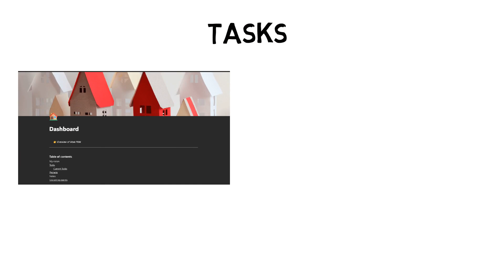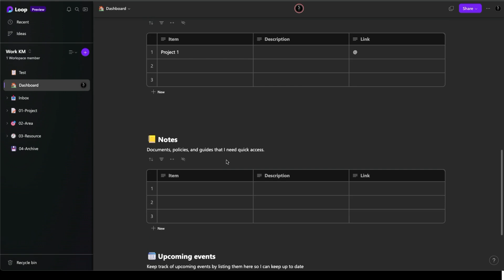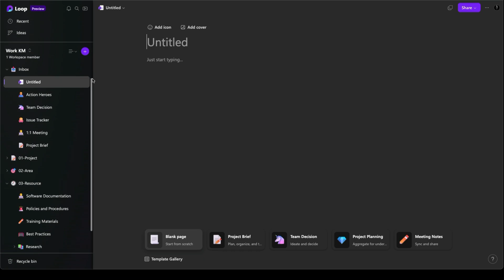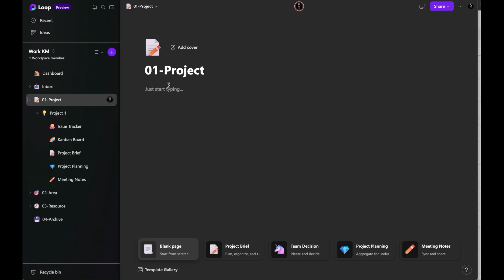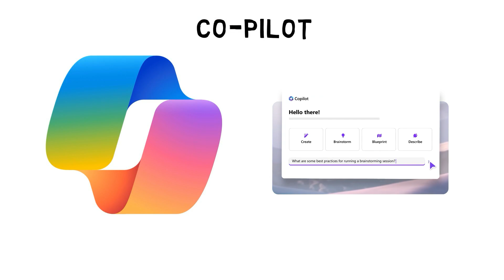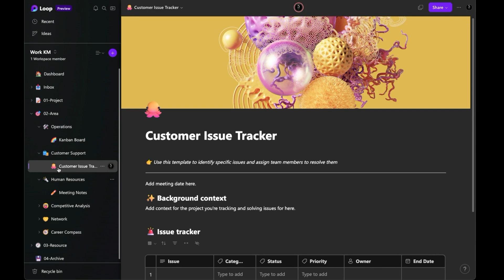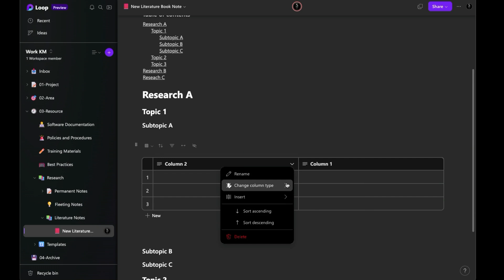Microsoft Loop: The Future of Note-Taking or Just Another Failure?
Find out if Microsoft Loop will be your note-taking app for work and see how I have set mine up.

5 steps to study with Obsidian and how I use it for exam revision using NeuraCache and Anki

5 features I use to create Obsidian permanent notes and how I use them to enrich content.